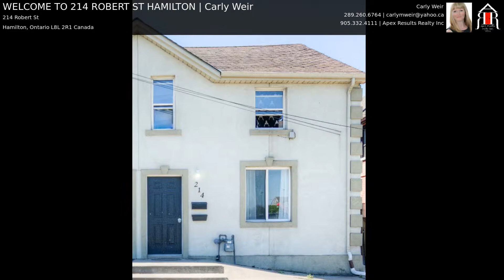WELCOME TO 214 ROBERT ST HAMILTON | Carly Weir